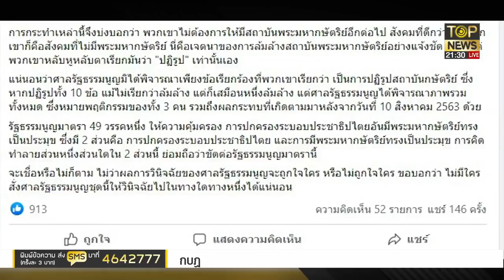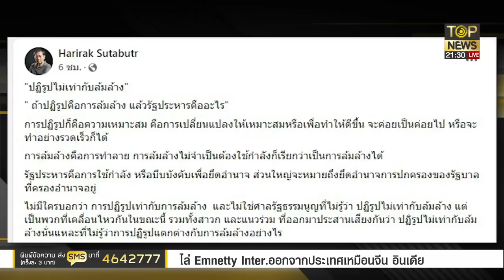ตี้ พะเยา ไม่เข็ด นำม็อบชุมนุมหน้าศาลอาญา อ้างปฏิรูปไม่ใช่ล้มล้าง | เล่าข่าวข้น | TOP NEWS